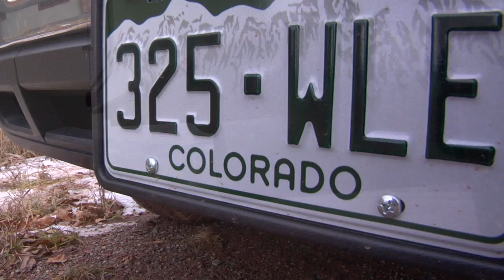Mobile Fly Fishing Adventures: Fish Bus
Colorado Fly Fishing Trips to Different Trout Rivers in The Rocky Mountains. The Fish Bus Travels from Colorado to Wyoming, Montana and New Mexico. During Your Fly Fishing Adventure You Will Fish Famous Rivers Like The Big Horn, North Platte, Roaring Fork, Colorado, Eagle, San Juan, Eagle and Many More. Come Fly Fish All The Trout Water In The West,